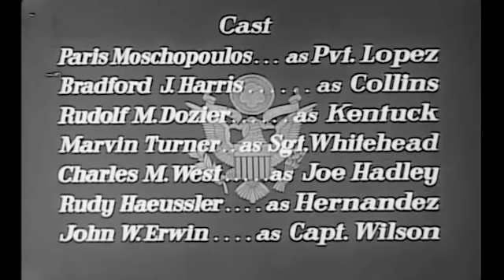The Big Attack: Combat Heroes of WWII - Episode 6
Episode 6: Meet Jose Lopez, a man who can forage chicken from deserted farms and cook it, a la Mexican, but also a fighting man. Watch him prove himself, carrying weapons and ammunition through enemy fire, firing his machine gun with deadly accuracy, holding off almost singlehandedly a deadly attack. Watch this Laredo, Texas, born-and-bred soldier earn the nation's highest award and the nickname, “Tex”.

This is a WWII series like none other. These are true, untold combat stories of everyday citizen-soldiers fighting on the front lines of Europe. Witness the battle action of tank crews, infantrymen, paratroopers, French resistors, nurses, medics and more. See the war through their eyes, feel what they feel, fear what they fear. Filmed in Germany using real GI's as actors. Guest star, Jim Hutton